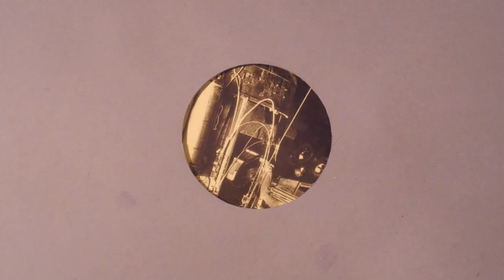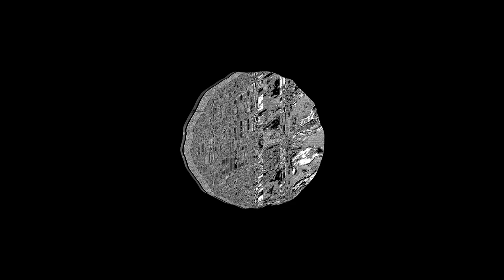Ross Blake - Karen Black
Karen Black, from the album 'Pretty en Rose – Original Soundtrack', released November 24th 2017 on Horse Arm Records